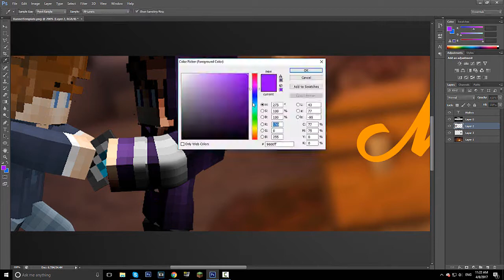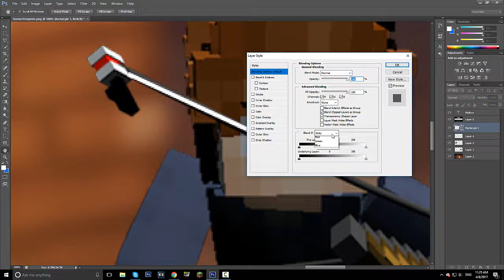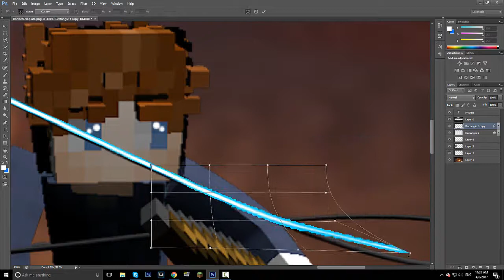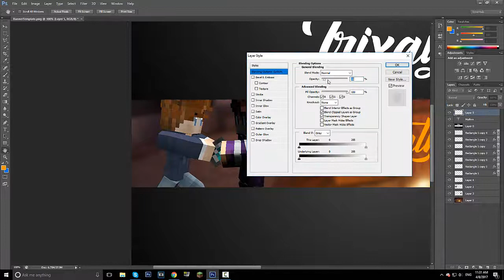Mythrn - Speedart 1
VIDEO LIKE GOAL: 10
Be sure to
3) Share this with others
SONG: Vice - Steady 1234
Intro's Music: Broken Wings - Sik World